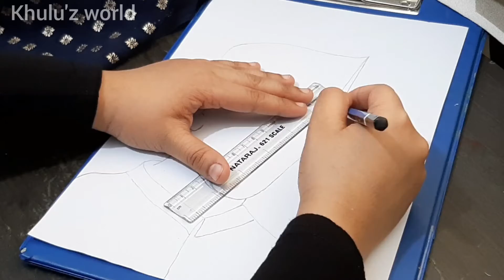How to draw Jawaharlal Nehru / Children's day drawing / Drawing 2021 / Drawing Chachaji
Hello friends,  welcome back to Khulu'z world...

Today i am here with a cideo on how to draw Jawaharlal Nehru . Very intresting video .